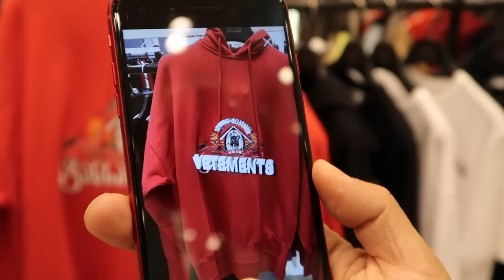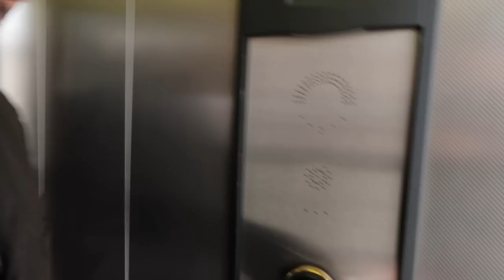влог #41.Александр Рогов.Мой день в Петербурге.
Проведите один день со мной! ровно на день я отправился в Петербург в командировку! что я успел сделать за несколько часов пребывания в городе вы узнаете из этого влога!!!